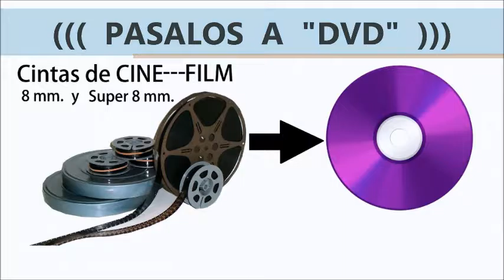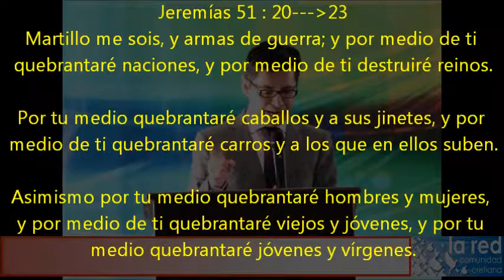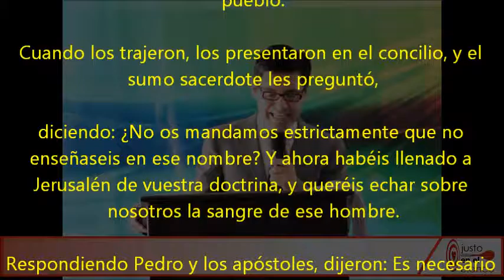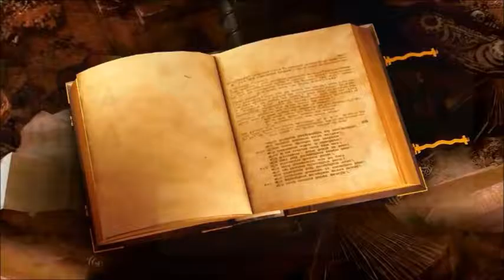090 - Historia de la Iglesia Cristiana - ( 6 ) - La Reforma.